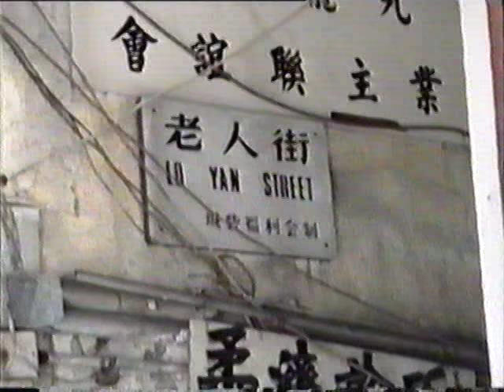Kowloon Walled City, Hong Kong. 1990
Until it was demolished in 1993 Kowloon Walled City (九龍城寨) in Hong Kong was the most densely populated place on Earth, ever. Cantonese called it the City of Darkness. Due to it being a Chinese enclave surrounded by a British Colony it was not governed by either China or Britain. Instead it was mostly run by triad gangs. It was a hive of opium dealing, prostitution and a bolt hole for criminals in Hong Kong as police would not follow them or find them if they dared.

It was a dark, damp, dystopian place but most of the people who lived there were good, honest hard-working people.

THIS IS A VIDEO I TOOK IN 1990 WHEN I LIVED IN HONK KONG.

Unfortunately, I have lost the original tape. This is the only copy I could find on an old VHS tape where I had added Jan Hammer music when I got home to show my mates.

Music on this video is by the brilliant Czech-American musician JAN HAMMER. Anyone as old as me will remember him for the 'Miami Vice' theme and background music. These are two more of his less known tracks from his cd. The First one called TRANCE the second ONE WAY OUT.

When I uploaded this video to the web it had captions. Unfortunately, this service is no longer available on YouTube but if you want a list of bullet points about Kowloon Walled City see below:

Closed captions (now no longer available on YouTube) in this video:

- The Walled City was a Chinese enclave surrounded by the British territory of Hong Kong. It was virtually ungoverned.

- The 6.5 acres of 10-14 storey buildings was home to 33,000 people. 1 person per square metre.

- Construction in the City was unregulated and 14 storey tower blocks were built just feet apart.

- It was run by Triad gangs such as the 14K and Sun Yee On

- It was one of the world's largest opium producing centres.

- It was well known for its cheap, unlicensed doctors and dentists.

- Criminals in Hong Kong would make a run for the Walled City as they knew the police wouldn't follow them in.

- KWC was known for its prostitution.

- Although the Walled City was renowned for its criminal activity, most residents were not involved in any crime and lived normal lives.

- There was constant running water everywhere I went from leaking pipes and aircons. This was filmed on a hot, sunny day.

- Numerous small factories and businesses thrived inside the Walled City. The famous, top quality Hong Kong copies were manufactured here.

- In Hong Kong it was illegal to eat cats and dogs but in KWC there were restaurants that specialised.

- The city didn't get running water until the 1960's. Even then it was diverted to triad run businesses so most people never got it.

- A few of the streets were illuminated by fluorescent lights but most were too dark for me to film.

- On upper levels there was a network of staircases and passageways which was so extensive that residents could travel north to south across the city without ever touching the ground.

- In 1993 the Walled City was demolished and replaced by a commemorative park.